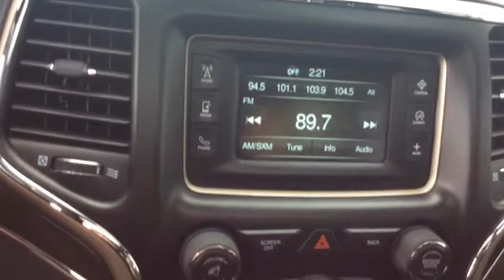2017 Jeep Grand Cherokee Spokane, Spokane Valley, Post Falls, Deer Park, Airway Heights, WA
Gray  2017 Jeep Grand Cherokee available in Spokane, Washington at Dishman Dodge Ram Chrysler Jeep. Servicing the Spokane Valley, Post Falls, Deer Park, Airway Heights, WA area.
2017 Jeep Grand Cherokee Limited - Stock#: 28790 - VIN#: 1C4RJFBG9HC612144

Thank you for your interest in one of Dishman Dodge's online offerings. Please continue for more information regarding this 2017 Jeep Grand Cherokee Limited with 34,607mi. Your buying risks are reduced thanks to a CARFAX BuyBack Guarantee. Want more room? Want more style? This Jeep Grand Cherokee is the vehicle for you. Equipped with 4WD, this Jeep Grand Cherokee gives you added confidence to tackle the surface of any path you take. One of the best things about this Jeep Grand Cherokee is that it has low, low mileage. It's ready for you to truly break it in. Added comfort with contemporary style is the leather interior to heighten the quality and craftsmanship for the Jeep Grand Cherokee Clean interior? How about flawless. This Jeep Grand Cherokee looks like has never been used.
Radio w/Seek-Scan, Clock, Speed Compensated Volume Control, Aux Audio Input Jack, Steering Wheel Controls, Radio Data System and External Memory Control,Integrated Roof Antenna,Graphic Equalizer,GPS Antenna Input,Streaming Audio,Radio: Uconnect 3 w/5 Display,2 LCD Monitors In The Front,6 Speakers,Front Fog Lamps,Laminated Glass,Body-Colored Grille w/Chrome Accents,Chrome Door Handles,Deep Tinted Glass,Power Liftgate Rear Cargo Access,Body-Colored Front Bumper w/Black Rub Strip/Fascia Accent and Chrome Bumper Insert,Galvanized Steel/Aluminum Panels,Fully Automatic Aero-Composite Halogen Daytime Running Headlamps w/Delay-Off,Perimeter/Approach Lights,Speed Sensitive Variable Intermittent Wipers,Steel Spare Wheel,Tires: P265/60R18 BSW AS LRR,Roof Rack Rails Only,Rocker Panel Extensions and Black Wheel Well Trim,Wheels: 18 x 8.0 Tech Gray Aluminum,Body-Colored Rear Step Bumper w/Black Rub Strip/Fascia Accent and Chrome Bumper Insert,LED Brakelights,Fixed Rear Window w/Fixed Interval Wiper, Heated Wiper Park and Defroster,Chrome Power w/Tilt Down Heated Side Mirrors w/Driver Auto Dimming, Manual Folding and Turn Signal Indicator,Chrome Side Windows Trim and Black Front Windshield Trim,Lip Spoiler,Compact Spare Tire Mounted Inside Under Cargo,Tailgate/Rear Door Lock Included w/Power Door Locks,Clearcoat Paint,Trip Computer,Remote Releases -Inc: Power Fuel,Driver And Passenger Visor Vanity Mirrors w/Driver And Passenger Illumination,Full Floor Console w/Covered Storage, Mini Overhead Console w/Storage, 3 12V DC Power Outlets and 1 AC Power Outlet,Tracker System,Delayed Accessory Power,3 12V DC Power Outlets,Valet Function,Outside Temp Gauge,12-Way Power Passenger Seat -inc: Power Recline, Height Adjustment, Fore/Aft Movement, Cushion Tilt and Power 4-Way Lumbar Support,Cargo Area Concealed Storage,Front Seats w/Power 4-Way Driver Lumbar,Illuminated Front Cupholder,2 Seatback Storage Pockets,Interior Trim -inc: Simulated Wood/Metal-Look Instrument Panel Insert, Simulated Wood Door Panel Insert, Metal-Look Console Insert and Chrome/Metal-Look Interior Accents,Illuminated Locking Glove Box,Fade-To-Off Interior Lighting,Full Carpet Floor Covering -inc: Carpet Front And Rear Floor Mats,Systems Monitor,Cargo Space Lights,Cruise Control w/Steering Wheel Controls,3 12V DC Power Outlets and 1 AC Power Outlet,Digital/Analog Display,Carpet Floor Trim,Power Door Locks w/Autolock Feature,Compass,Proximity Key For Doors And Push Button Start,Front And Rear Map Lights,Cargo Features -inc: Cargo Tray/Organizer,Power 1st Row Windows w/Driver And Passenger 1-Touch Up/Down,Power Fuel Flap Locking Type,Heated Leather/Metal-Look Steering Wheel,Sentry Key Engine Immobilizer,Day-Night Auto-Dimming Rearview Mirror,Full Cloth Headliner,Instrument Panel Covered Bin, Driver / Passenger And Rear Door Bins,For More Info, Call ,Manual Anti-Whiplash Adjustable Front Head Restraints and Fixed Rear Head Restraints,Manual Tilt/Telescoping Steering Column,HVAC -inc: Console Ducts,Remote Keyless Entry w/Integrated Key Transmitter, Illuminated Entry and Panic Button,Perimeter Alarm,Driver And Passenger Heated-Cushion, Driver And Passenger Heated-Seatback,12-Way Power Driver Seat -inc: Power Recline, Height Adjustment, Fore/Aft Movement, Cushion Tilt and Power 4-Way Lumbar Support,Dual Zone Front Automatic Air Conditioning w/Front Infrared,Leatherette Door Trim Insert,Power Rear Windows and Fixed 3rd Row Windows,Rear Cupholder,Air Filtration,Leather Trimmed Bucket Seats,Front Center Armrest w/Storage and Rear Center Armrest,FOB Controls -inc: Trunk/Hatch/Tailgate and Remote Engine Start,Leather/Metal-Look Gear Shi